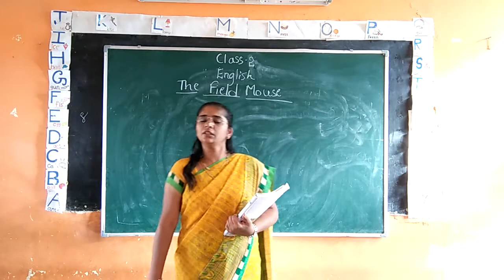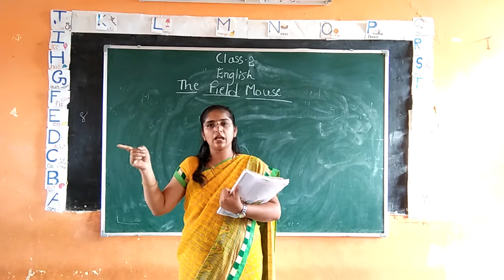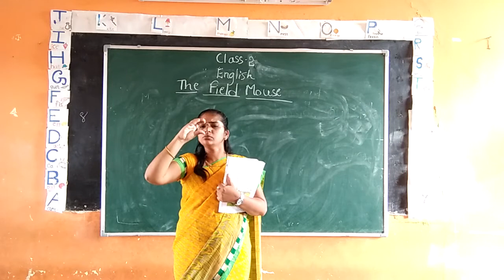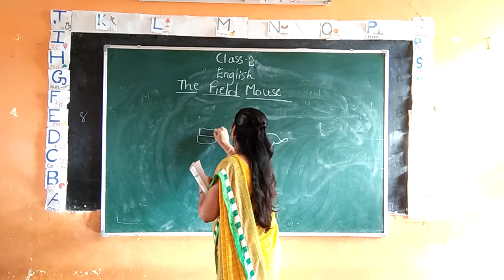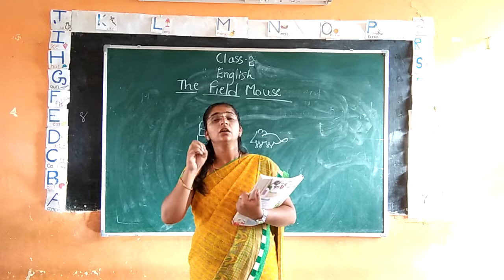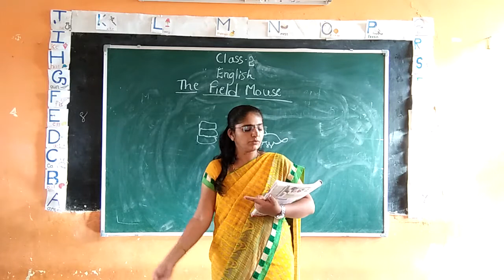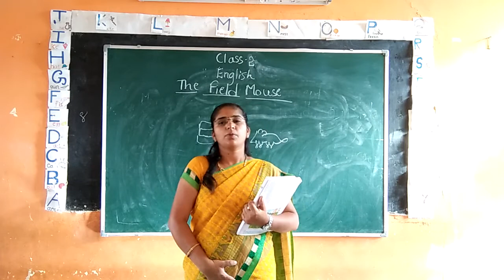2nd English LC1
2nd Standard English Lecture 1